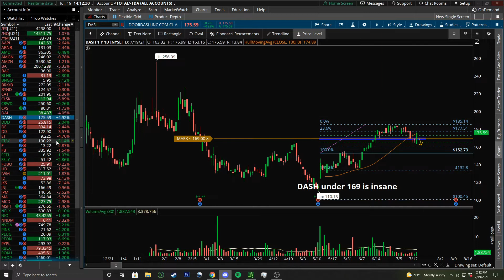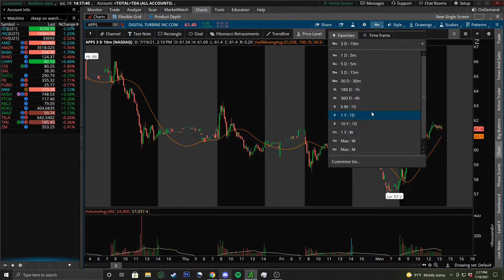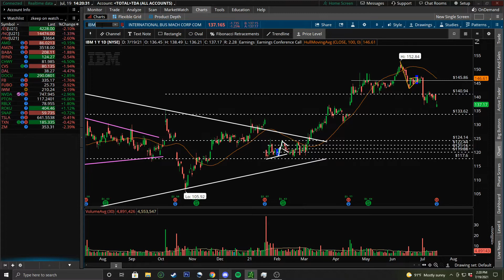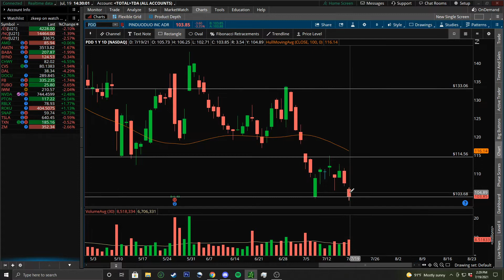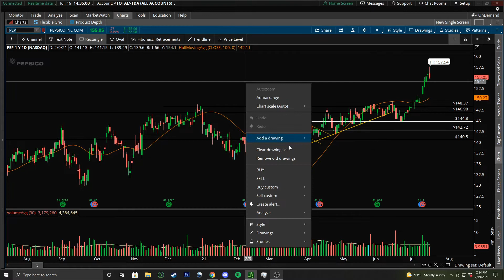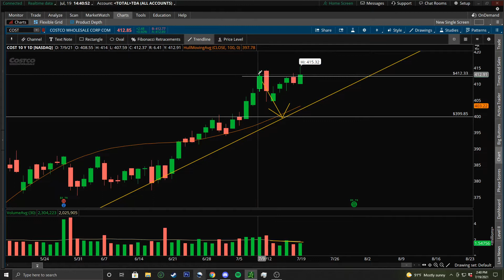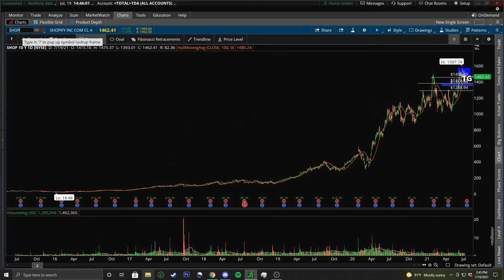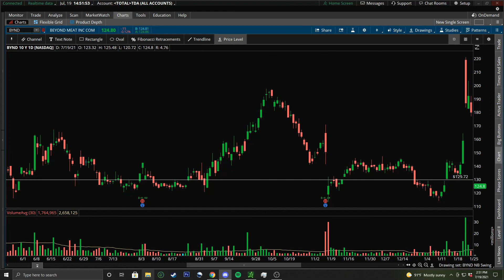Scanner Breakdown! (IN-DEPTH) Technical Analysis